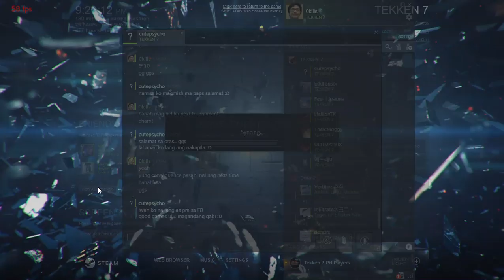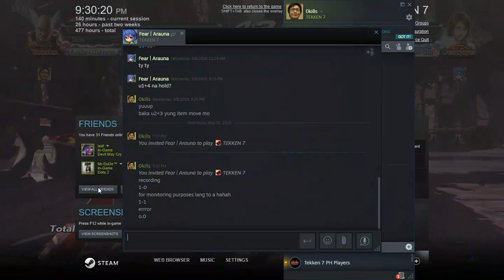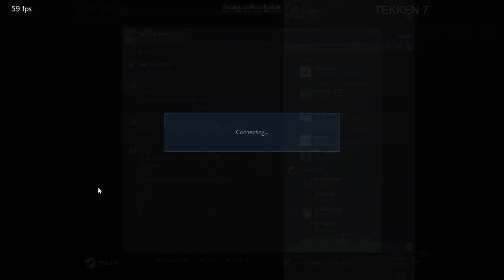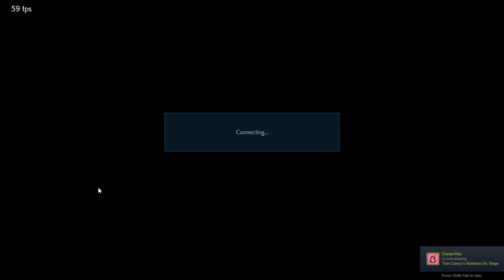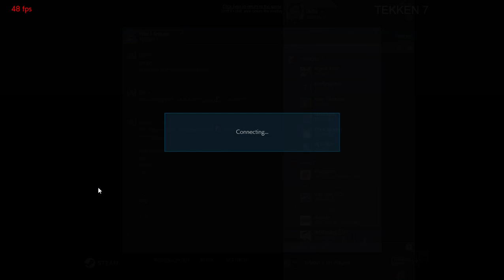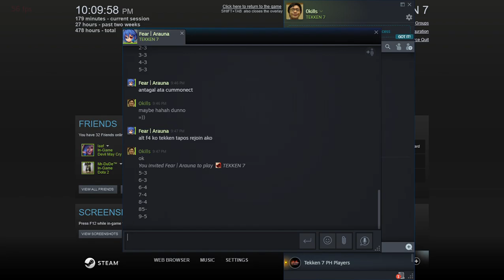ft10 0kills vs FearlArauna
heihachi vs asuka